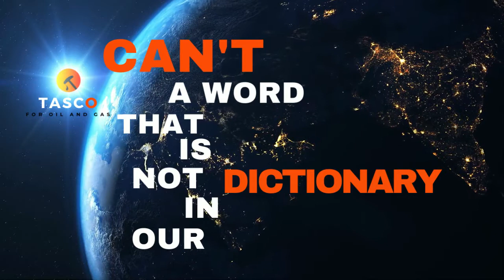TASCO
Our Phylosophy